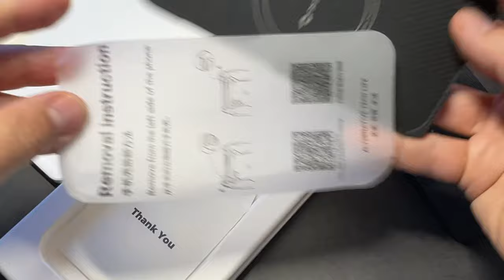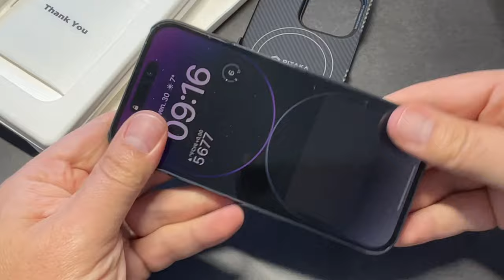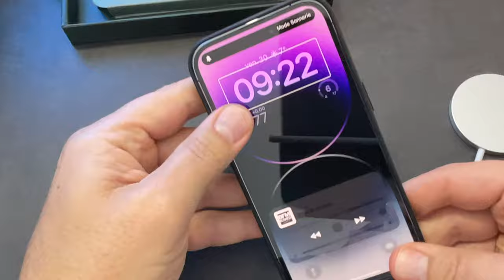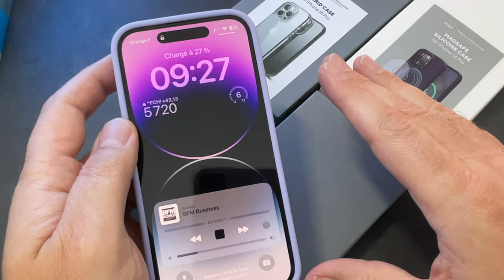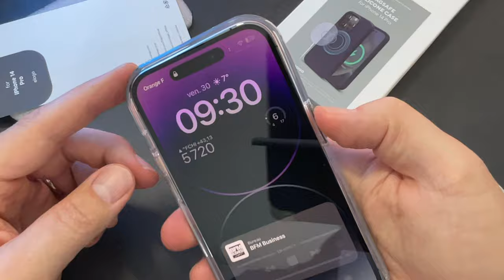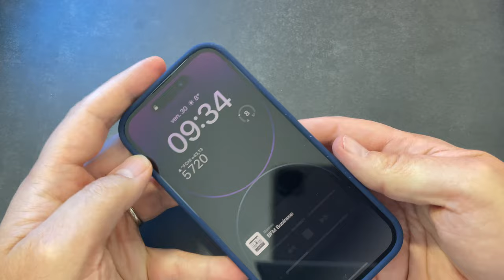Coques iPhone 14 pro : Test de 10 coques pour votre iPhone (PITAKA, ELAGO, MUJJO et BANKS)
Dans cette vidéo je teste 10 coques pour iPhone 14 Pro de différentes marques
Coques PITAKA MagEZ case 3
Coques ELAGO pour iPhone 14 Pro :
GLIDE (2 couleurs)
Silicone MagSafe